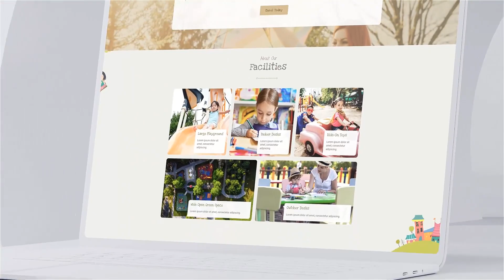White Laptop Mockup | After Effects Template